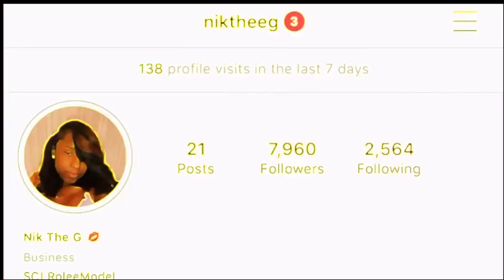Kentucky State University | KYSU Vlog 1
Hello guys. I’ve transferred from AAMU to KYSU. This is only my second/third week being here. I've decided to vlog my transition and journey here at the new school. Please bare with me as I get adjusted to vlogging and such. I still dont't know anyone and I've been here for about four weeks now. I've decided to start vlogging because there's not a lot of information about the school like other schools on social media.

If you have any questions, comments, or any other videos you would like to see please don't hesitate to comment

I am wearing my Luxury Hair Collection’s 22,24,26 straight bundles but I crimped them.